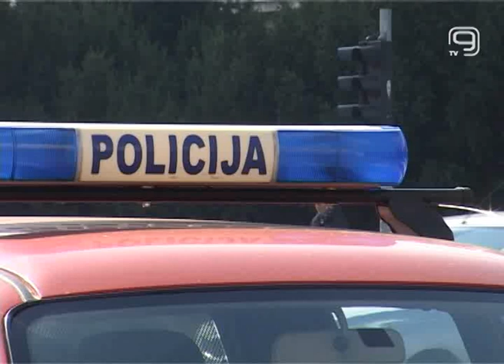TV KANAL 9, NOVI SAD: UHAPŠEN OSUMNJIČENI ZA DVOSTRUKO UBISTVO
Novosadska policija uhapsila je osobu osumnjičenu za dvostruko ubistvo koje je rano jutros počinjeno u Novm Sadu.